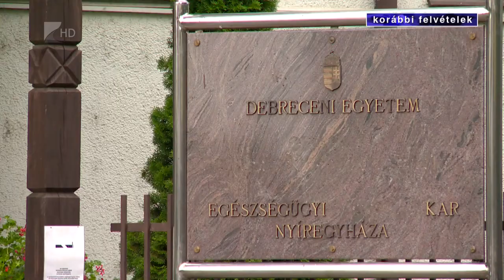Védőnő képzés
Országosan is egyedülálló, védőnői mesterfokú képzést indít a Debreceni Egyetem nyíregyházi Egészségügyi Kara. A képzésen belül négy specifikumot dolgoztak ki: területi, ifjúsági, családi és nővédelmi, valamint kórházi specializációt. Ezek közül szeptemberben kettőt: a területit és az ifjúsági szakvédőnő specializációt hirdeti meg a kar – mondta 35 perc című műsorunkban Jávorné Erdei Renáta tanszékvezető.